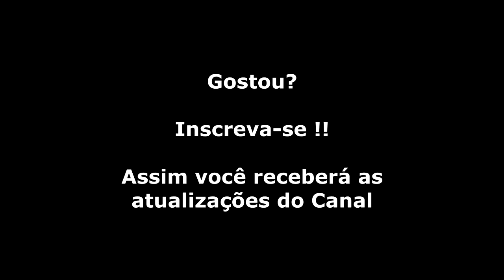Super Castevania 4 (Super Nintendo) Chefe da Fase 3